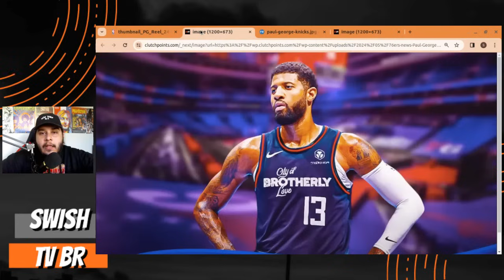3 potenciais DESTINOS para Paul George na offseason !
Nesse vídeo listo alguns potenciais destinos para Paul George na offseason